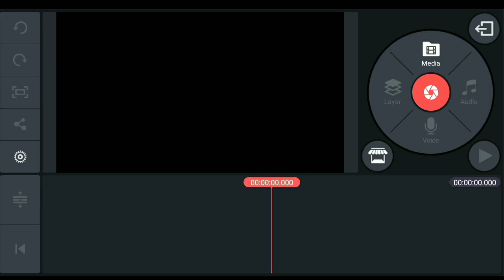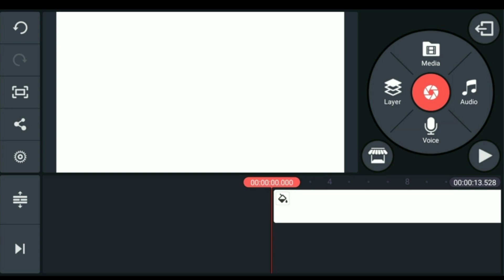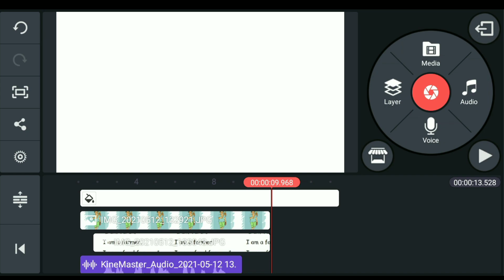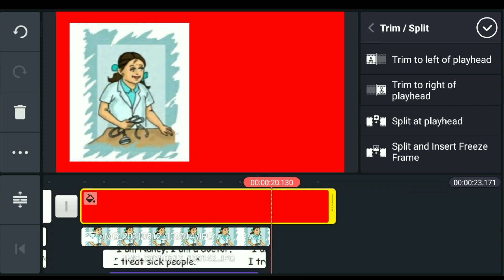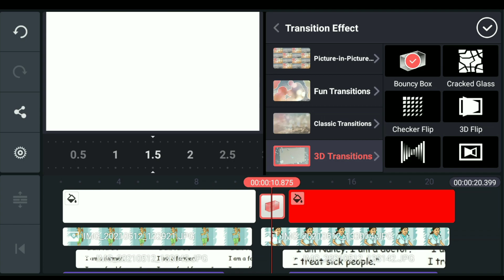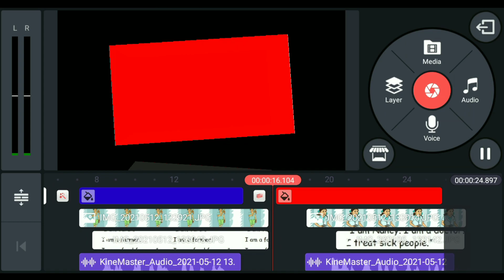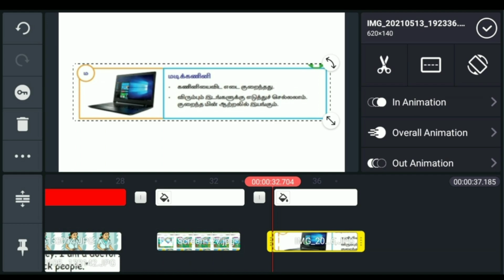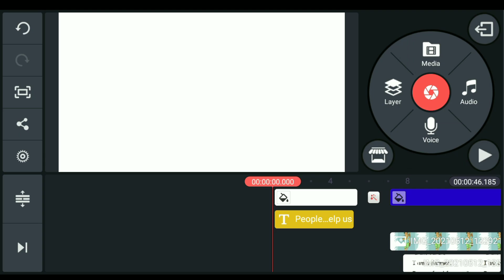Video making with text book images using Kinemaster